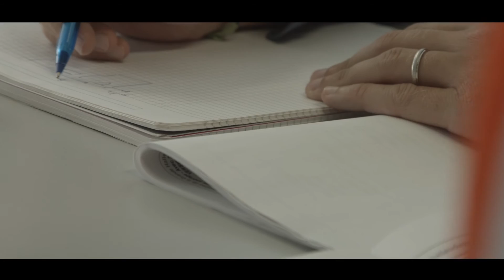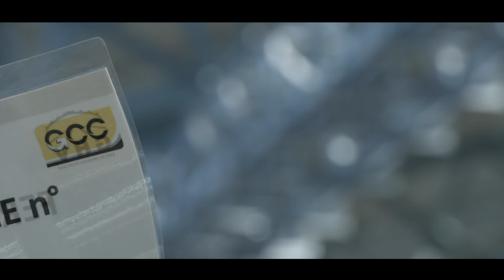GCC Aquitaine rénove la Grande Halle Voyageurs de la gare de Bordeaux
GCC est mandataire d’un groupement avec Construction
Saint-Eloi (charpente métallique) Lassarat (décapage et
peinture) et Le Ny (couverture) pour la rénovation de la
plus grande halle d’Europe. 3 000 tonnes d’échafaudages
sont installées et surplombent les voies de chemin de fer
(350 trains et 40 000 voyageurs quotidiens).
La toiture à restaurer culmine à 36 m et représente 21 000 m2.
GCC a monté, à 12 m de haut, un platelage de 18 000 m2.. Sur cet étage provisoire, des échafaudages roulants et des petits chariots sur boggies (pour l’approvisionnement en matériaux et l’évacuation des déchets) se déplacent sur des rails. Le montage de l’échafaudage se fait entre minuit et quatre heures du matin avec une planifi cation à 8 semaines et une certification quotidienne par un organisme de contrôle avant la réouverture au trafic. « La solution que nous avons proposée est une modélisation informatique complète de l’échafaudage, jamais été fait à cett e échelle ». Ce seul échafaudage a nécessité 70 000 heures de travail de nuit échelonnées sur un an. Il faudra six mois pour le démonter.
La charpente métallique à décaper étant recouverte de plusieurs
couches de peinture au plomb, les ateliers de décapage sont confi nés, et les compagnons protégés ne peuvent travailler que 2 heures 1/2 par jour. « Nous ne pouvions pas installer sur le platelage les machines pour le sablage, car trop lourd » regrett e Julien Decourt, conducteur de travaux principal chez GCC. 25 t de sable sont projetées chaque semaine depuis une centrale placée à l’extérieur du bâtiment. Les éléments de charpente et les vitraux sont déchargés quotidiennement sur une aire. Dernière contrainte : la gare de Bordeaux doit être fi n prête en juillet 2017 pour recevoir les premiers TGV de la nouvelle ligne à grande vitesse.